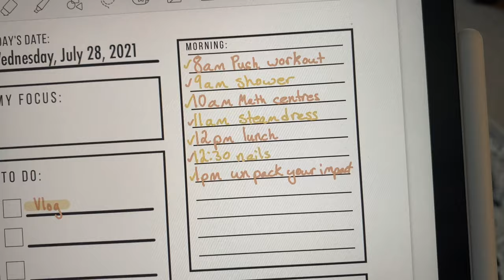how to clean a wedding dress + wedding photo reshoot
Welcome back, everyone! In this vlog, I'm walking you through the step-by-step process of cleaning a wedding dress yourself. All you need is a bathtub, a few cleaning products, and a whole lot of patience. And no, we aren't getting married again...technically! But we are getting our wedding photos re-done thanks to a little photography contest we won!

Hello! We are Rya and Zac, and we would like to welcome you to our YouTube channel! We are so excited to share our memories with you all and have you part of our community. We got married back in 2020, and like many, I haven't thought about what shape my dress is in since the big day. Now that I have a photo shoot coming up and dry cleaners don't have availability, I have to take matters into my own hands. I think the dress turned out pretty good for the photo shoot, what do you think?